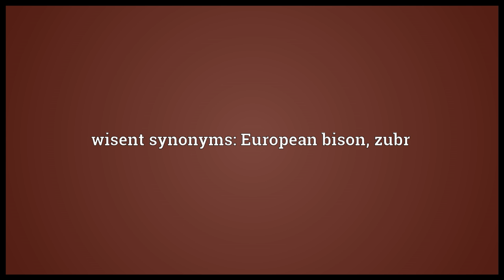Wisent Meaning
Video shows what wisent means. The European bison, .. wisent synonyms: European bison, zubr.  wisent pronunciation. How to pronounce, definition by Wiktionary dictionary. wisent meaning. Powered by MaryTTS